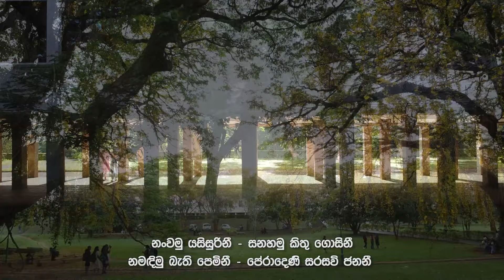University of Peradeniya l University Anthem (Official Version 1)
VOCAL
Dr. M Alawathukotuwa
Ms. H M S K Herath
Ms. M A N A Amashini
Ms. N Meddegoda
Ms. M P S Dilakshi
Ms. P H S Sulochana
Mr. M D K M Dolapihilla
Mr. R G P D Senevirathna
Mr. Y M I I Bandara
Mr. D M Pathirana

Mr. Manjula Bandara, Sense Studio.

COMPOSED
Mr. Sarath Peiris

LYRICS
Mr. Jayaweera Bandara

VIDEO PRODUCTION
Mr. W M M S Wijesundara
Ms. S A G D K Perera
Mr. M G K S Bandara - Faculty of Engineering
Mr. B B S L B Aberathna - Faculty of Allied Health Sciences
Mr. M A V Viduranga - Faculty of Dental Sciences
Mr. A M S I Bandara - Faculty of Agriculture
Mr. K G W U Karunasinghe - Faculty of Agriculture
Mr. M M S A Ananda - Faculty of Veterinary Medicine and Animal Science
Mr. R G D K Rajapaksha - PGIHS
Mr. G K Gambarapitiya - Media and Community Relations Centre